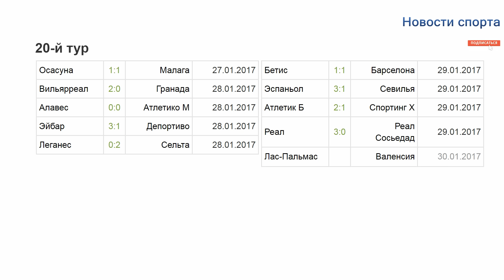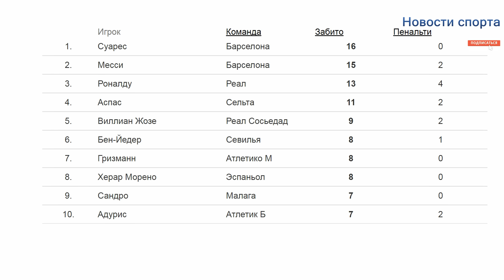Чемпионат Испании по футболу 2017 результаты и таблица 20 тура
Чемпионат Испании по футболу (примера) 2017 продолжается, накануне был сыгран очередной уже 20 тур. В котором, не обошлось без скандала. В матче Бетис Барселона, не был засчитан мяч Барсы, таким образом, каталонцы теряют очки. В турнирной таблице чемпионата Испании (Ла Лига) Реал отрывается уже на 4 очка. Также смотрите в выпуске Чемпионат Испании расписание 21 тура.
Поддержи развитие канала:
Яндекс Деньги:
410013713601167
WebMoney :
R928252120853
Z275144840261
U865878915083